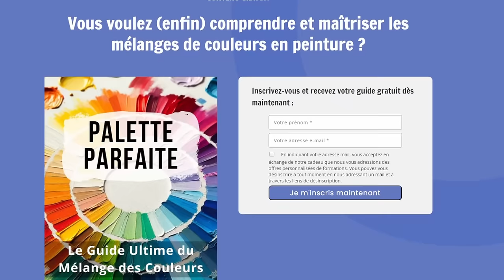Je tente de peindre la neige façon Claude Monet